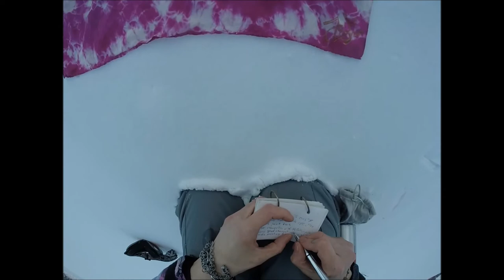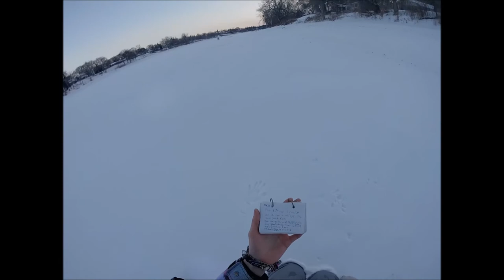Divination in the snow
The divination section from my snowshoeing adventure on February 20th, 2018.